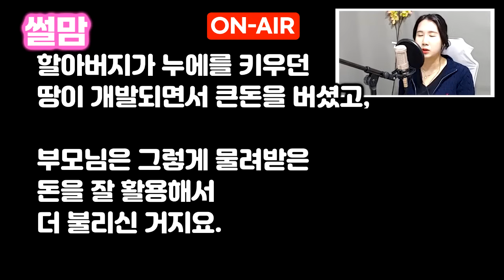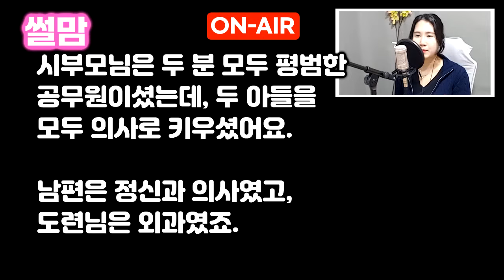반전실화사연-"이 결혼무효야!" 내 친정까지 찾아와 개진상 떨어 날 이혼시킨 전남편 상간녀를 의사시동생 상견례에서 동서감으로 다시 만났네요? 내가 오늘 제대로 복수해줄게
안녕하세요. 저는 시동생 상견례를 뒤집어버린 여자입니다.